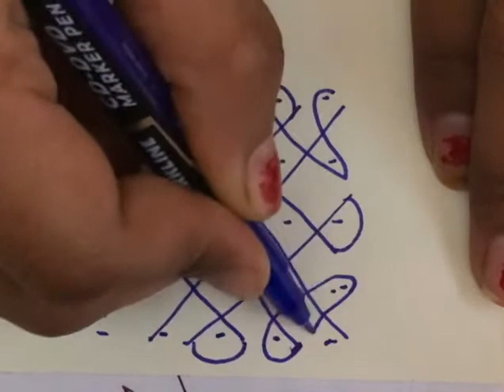5 dots rangoli # 5 chukkala muggulu